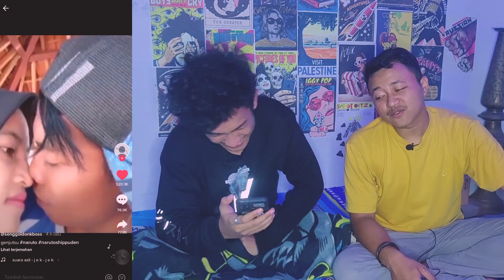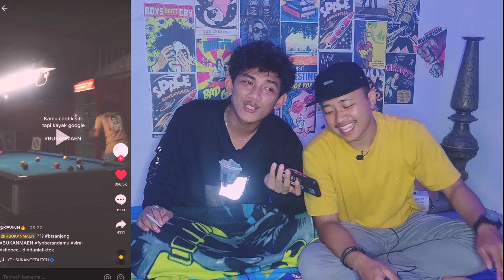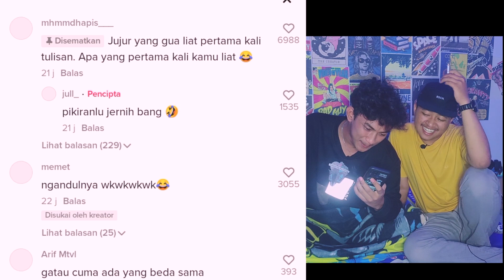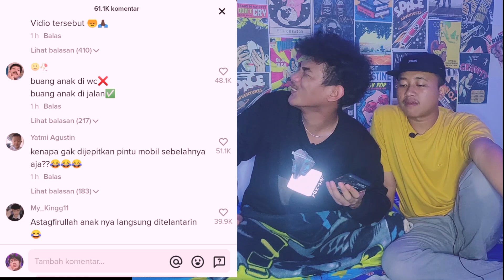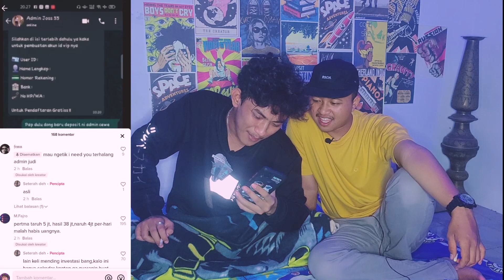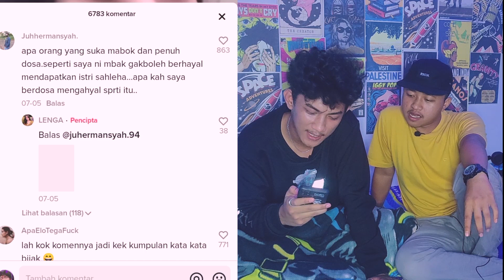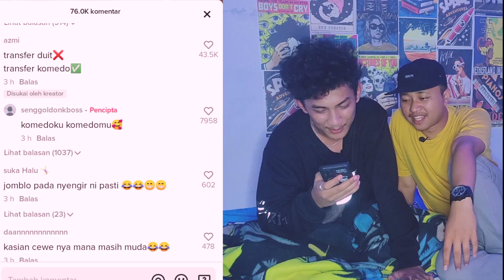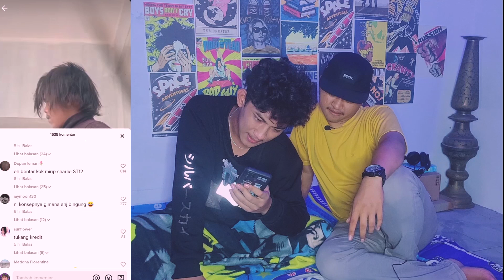APA YANG PERTAMA LO LIAT⁉️ REACTION MEME TIKTOK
REACTION VIDEO TIKTOK LUCU ATAU TIKTOK MEME INDONESIA